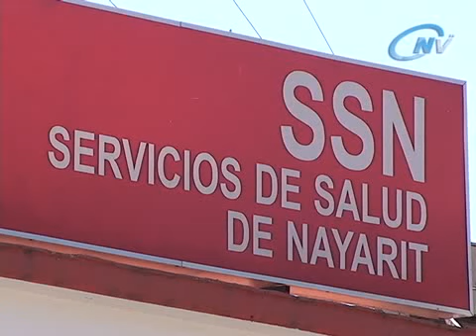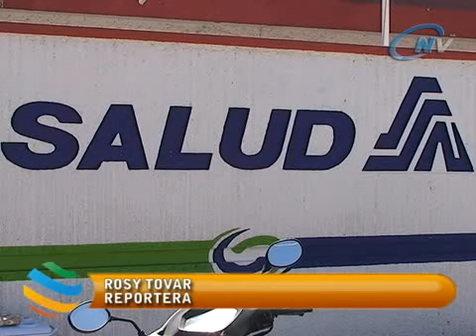INHABILITARAN A OMAR REYNOSO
MULTAN E INHABILITARÁN AL DIPUTADO ELECTO, OMAR REYNOSO GALLEGOS POR MALVERSACIÓN DE FONDOS PÚBLICOS DURANTE SU GESTIÓN AL FRENTE DE LA SECRETARIA DE SALUD DE NAYARIT. TRAS LA AUDITORÍA REALIZADA AL SECTOR SALUD,  SE COMPROBÓ --SEGÙN LA DIPUTADA FEDERAL IVIDELIZA REYES- UN DESVÍO MILLONARIO,  POR LO QUE TENDRÁ QUE CUBRIR UNA MULTA DE 30 MILLONESPESOS.